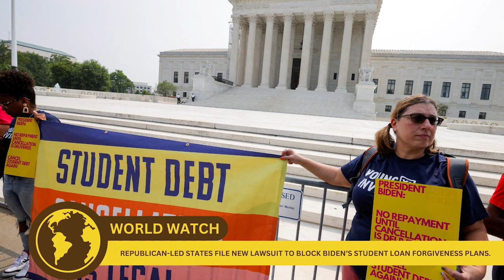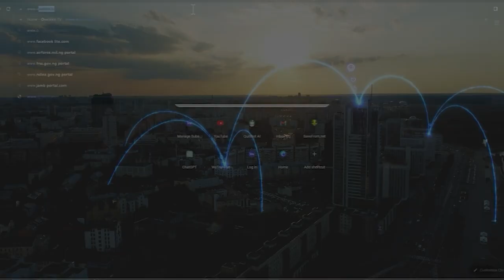Christmas in October, Lawsuit to Block Biden’s Plan, PM Modi Meet Sultan, Ukraine Nuclear Safety +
Dive into today's World Watch as we explore the surprising decree from Maduro declaring Christmas will start in October amid Venezuela's crackdown on dissent. In the U.S., Republican-led states are challenging Biden's student loan forgiveness plans with a new lawsuit. Meanwhile, PM Modi expresses delight after his meeting with the Sultan of Brunei, and the IAEA head vows to enhance nuclear safety support for Ukraine. In sports, Tiafoe prepares for an all-American semi-final showdown against Fritz. Plus, Justin Theroux reveals that ex-wife Jennifer Aniston remains "very dear" to him.